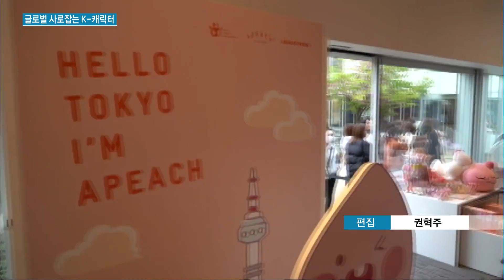카카오·라인프렌즈, 글로벌 캐릭터 시장 주도 / 머니투데이방송 (뉴스)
04/22  MTN 투데이

카카오 캐릭터 브랜드 '카카오프렌즈'가 일본 시장에 빠르게 안착하며 성공적인 해외 진출 발판을 마련했습니다. 세계 각국으로 뻗어 나가며 선전하고 있는 네이버의 캐릭터 브랜드 '라인프렌즈' 역시 다양한 협업을 통해 고객을 끌어모으며 모회사의 효자 역할을 하고 있습니다. 박수연 기자입니다.